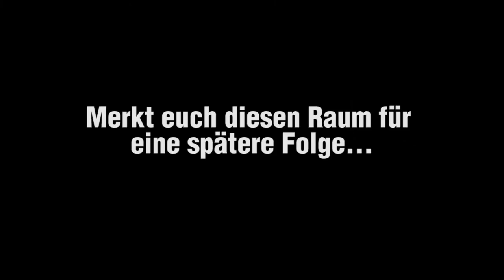Random TTT - Ich hab's auf Cam!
Da wir eine große TTT-Session hatten, habe ich mal aufgenommen und einige Folgen produziert, die jetzt nach und nach auf meinem Kanal erscheinen. Ich hoffe euch gefällt die erste Folge. :D